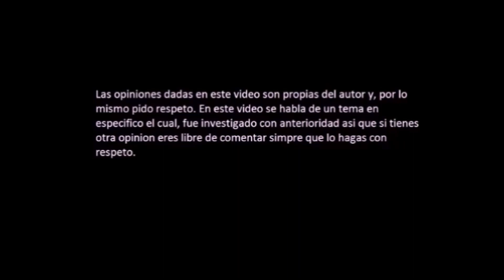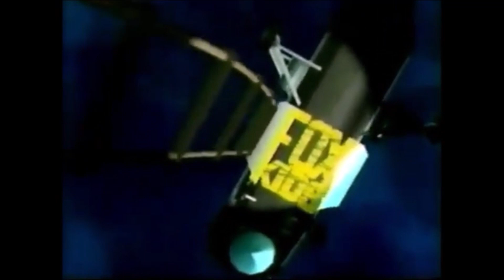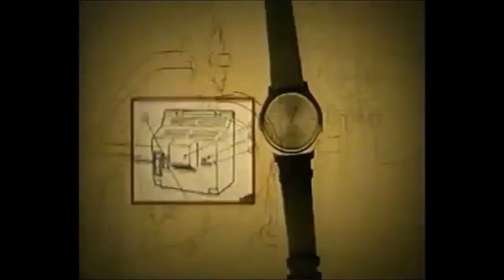Analisis Critica y Homenaje a Fox Kids Jetix y Disney XD Parte 1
En esta primera parte del video, hablaremos sobre la icónica historia del canal Fox Kids desde sus inicios hasta la edad de oro del canal.